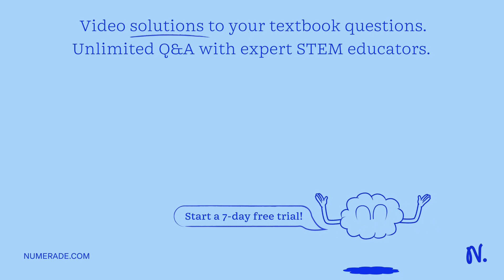the products of three ozonolysis reactions Please determine the correct substrate. Below are 2 03 D…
the products of three ozonolysis reactions Please determine the correct substrate. Below are 2 03 Dns 03 DM Dns   quot;